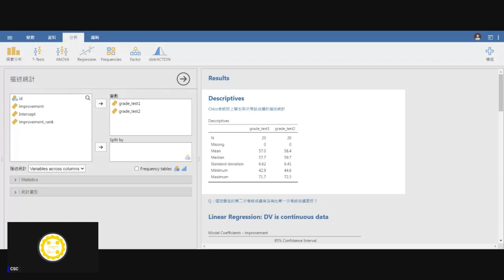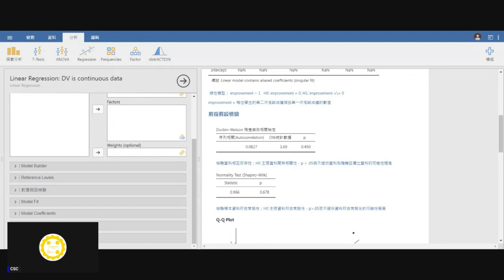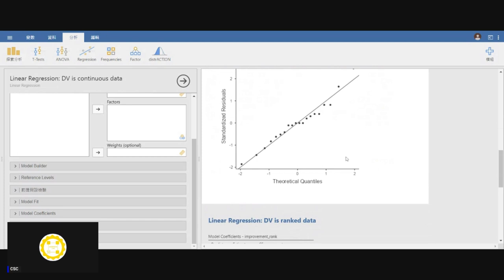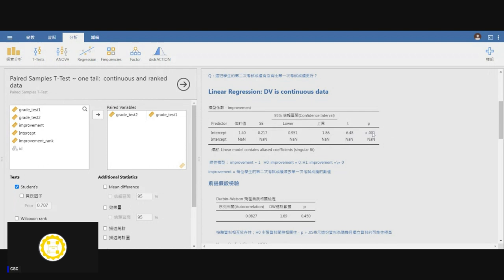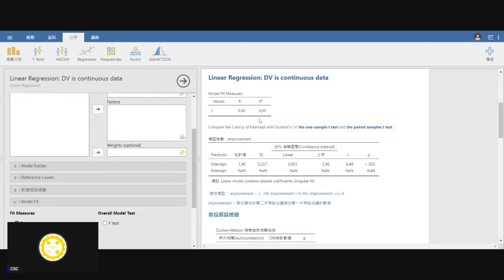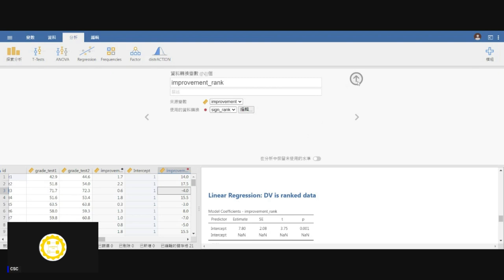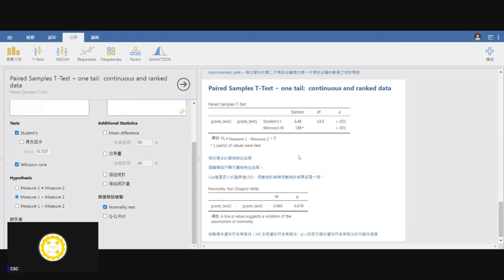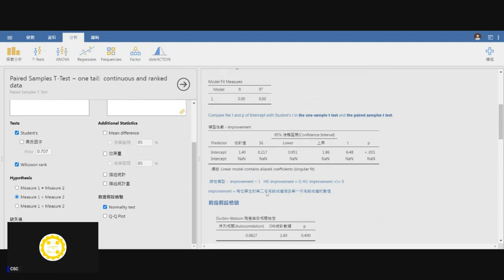[錄影]用jamovi上手統計學 ~ 11 比較單一與兩組平均值 part 7： 相依樣本T檢定